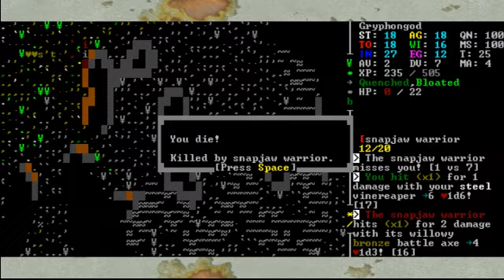Let's Failtrain at Caves of Qud 3-1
Sorry this is session 3 of CoQ enjoy folks.